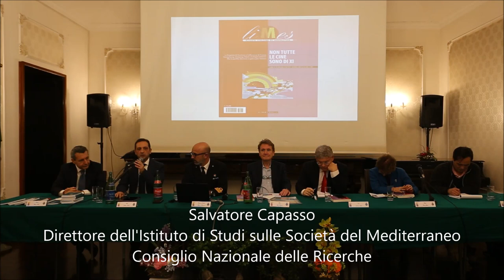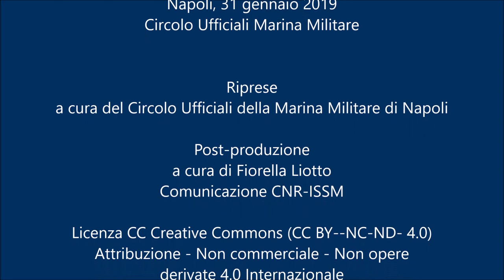31/01/19 - Incontri di geopolitica. La Cina (parte 1/2)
Il benvenuto del Presidente del Circolo Ufficiali di Napoli e del costituendo LimesClubNapoli, C.V. Andrea Di Raimondo, che dà l’avvio al primo degli “Incontri di geopolitica”, organizzati in collaborazione con il CorpoConsolare di Napoli, il LimesClubNapoli e l’Istituto di Studi sulle Società del Mediterraneo del Consiglio Nazionale delle Ricerche (CNR-ISSM).

Si uniscono al benvenuto:

Mariano Bruno, Segretario Generale del Corpo Consolare e Console del Principato di Monaco e Salvatore Capasso, Direttore dell'Istituto di Studi sulle Società del Mediterraneo del Consiglio Nazionale delle Ricerche (CNR-ISSM)

Napoli, Circolo Ufficiali Marina Militare, 31 gennaio 2019